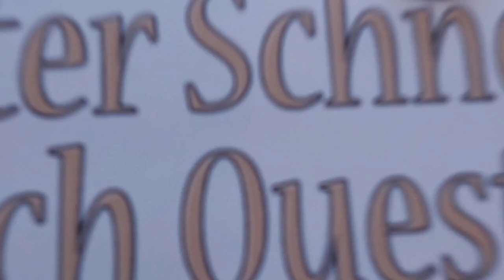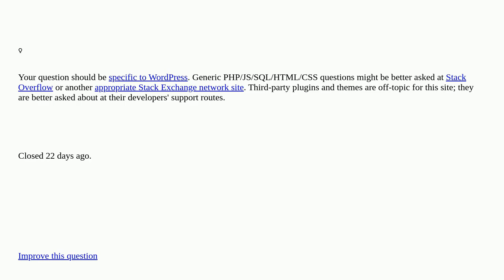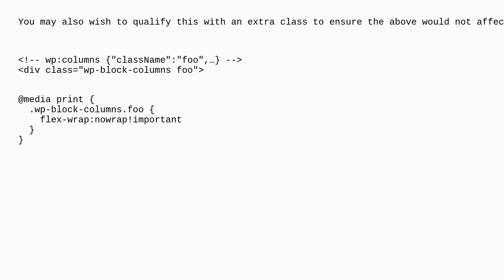Wordpress: Default Editor - columns not printing closed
Default Editor - columns not printing closed

A special thanks goes out to the community

  block-editor columns